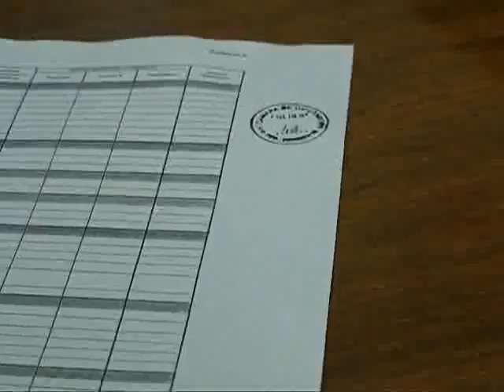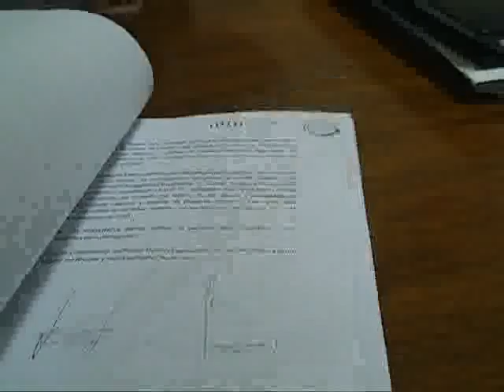DESENDEUDAMIENTO A LA LEGISLATURA.flv